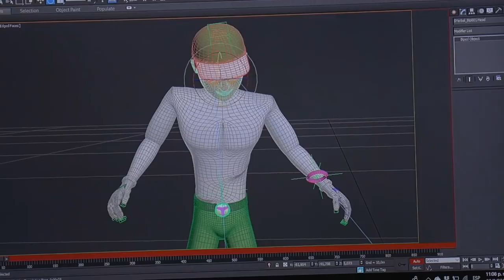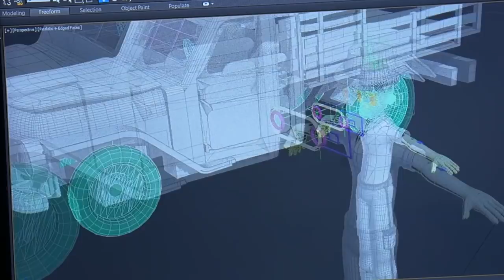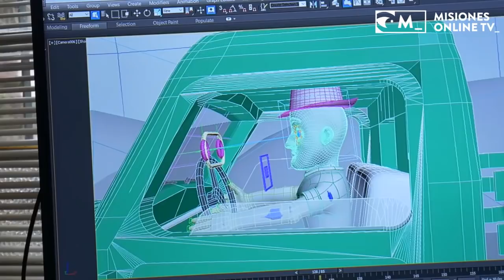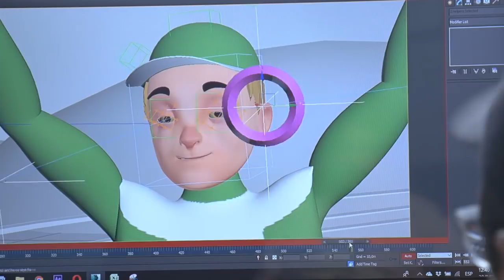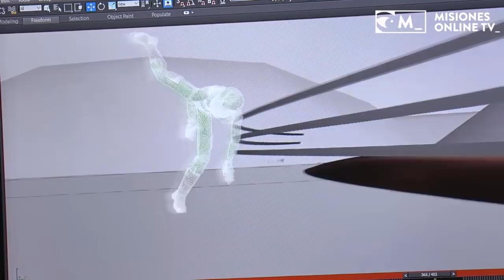Avelina Vizcaychipi Presentación del primer dibujo animado misionero El Super Tarefero